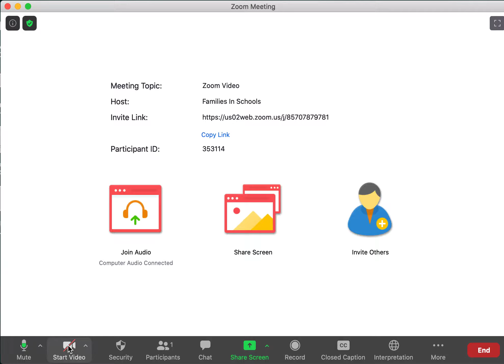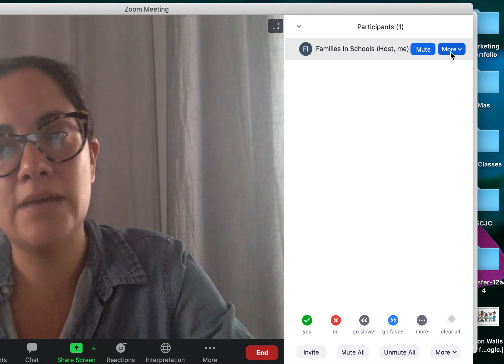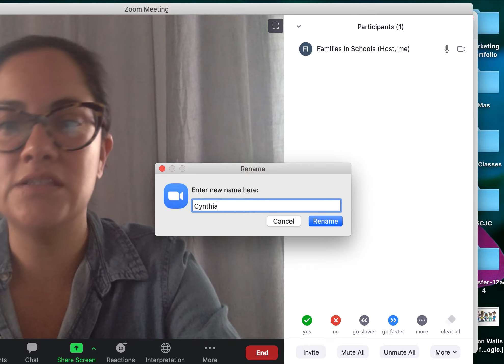Cómo utilizar las funciones de zoom: interpretación, micrófono, cambio de nombre y chat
Cómo utilizar las funciones de Zoom si participa en una reunión virtual.